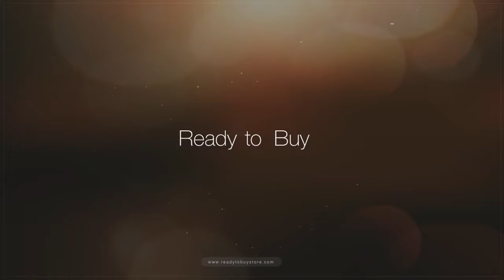Ready to Buy. Prekybos platforma smulkiam ir vidutiniam verslui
🇷🇺 На все Ваши вопросы отвечу лично:
🇱🇹 Į visus jūsų klausimus atsakysiu čia:
🇬🇧 All your questions I will answer here:

🇱🇹 READY TO BUY - KONCEPTUALIAI NAUJA ELEKTRONINĖS PREKYBOS PLATFORMA,   orientuota į darbą su mažomis ir vidutinėmis įmonėmis. Tai reiškia, kad perkant prekes ir paslaugas mūsų platformoje, daugeliu atvejų jas įsigysite tiesiogiai iš verslo savininko ir gamintojo, o tai pirkinį dažnai daro pelningesniu.

🇷🇺 READY TO BUY - КОНЦЕПТУАЛЬНО НОВАЯ ТОРГОВАЯ ПЛОЩАДКА, ОРИЕНТИРОВАННАЯ НА РАБОТУ С МАЛЫМ И СРЕДНИМ БИЗНЕСОМ.
Это означает, что, покупая товары и услуги на нашей платформе, в большинстве случаев, Вы будете приобретать их напрямую у владельца бизнеса и производителя, что, зачастую, делает покупки более выгодными.

🇬🇧 READY TO BUY is a conceptually new e-commerce platform focused on working with small and medium-sized businesses.
This means that by buying goods and services on our platform, in most cases, you will purchase them directly from the business owner and manufacturer, which often makes purchases more profitable.